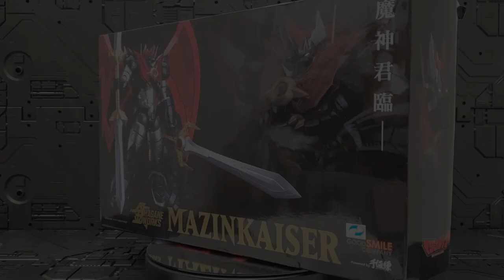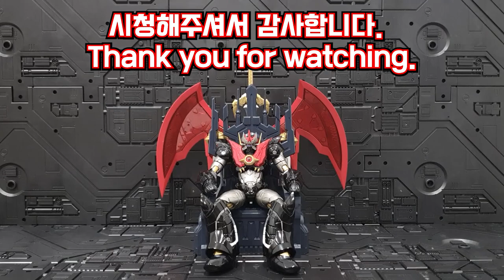마신황제 굿스마일 컴퍼니 하가네웍스 마징카이저 !!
굿스마일 컴퍼니 하가네웍스 마징카이저 영상 리뷰입니다!
크기는 작지만 마신황제 포스가 뿜뿜.. 하앍 너무 멋있습니다 !!

0:00 - 턴테이블
01:23 - 부품
04:30 - 디테일
05:45 - 가동성